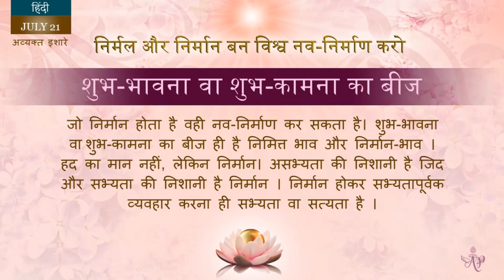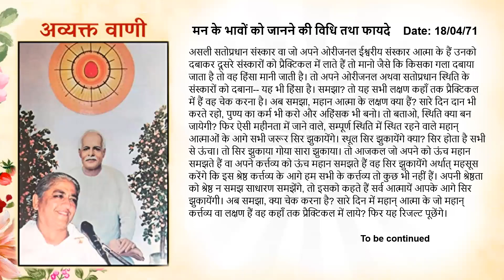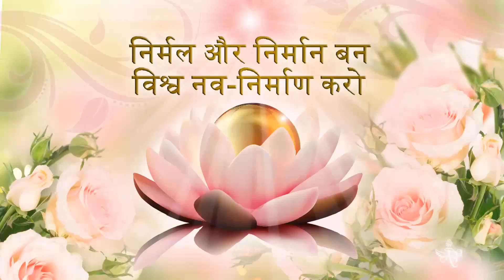Spanish July 21, 2023 Mohini Didi सदा निर्मान और निर्माण के कार्य में बिजी #21